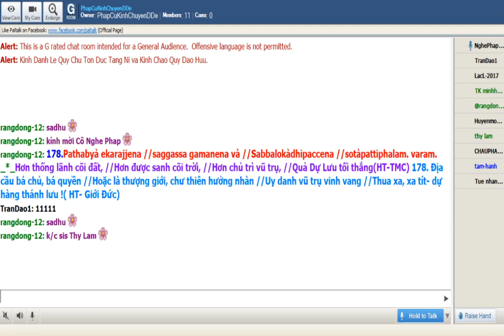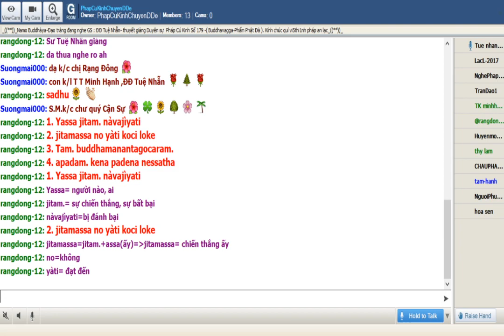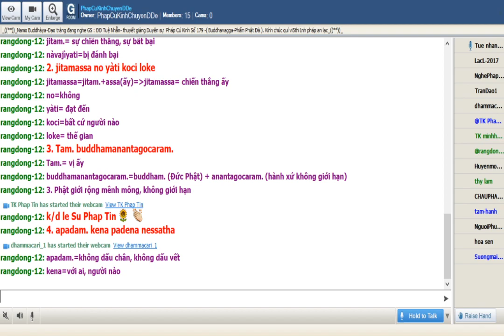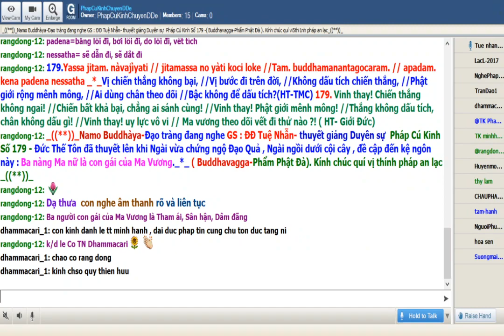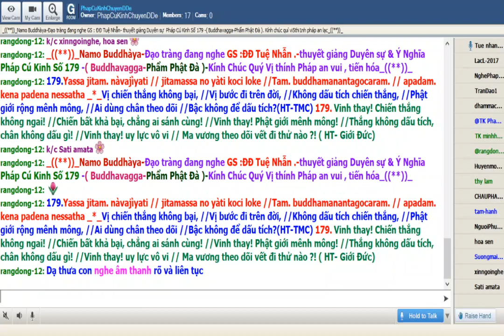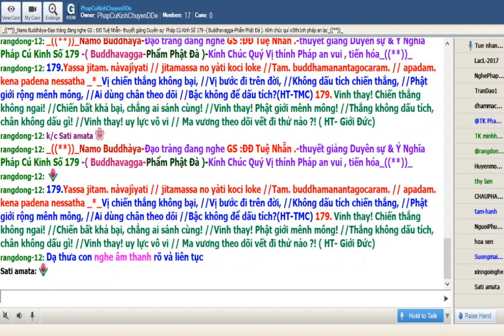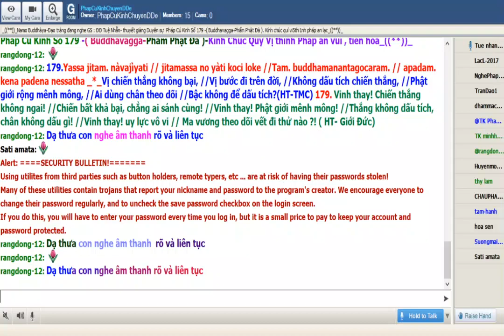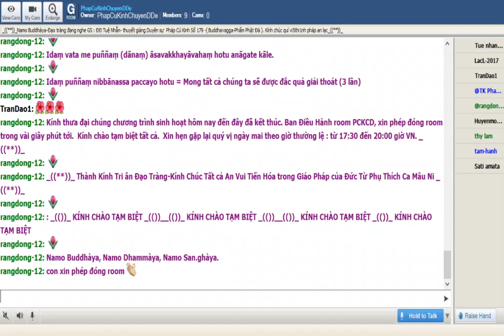23-01-2020_Room PhapCuKinhChuyenDDe Thứ Năm.ĐĐ Tuệ Nhẫn giảng Pháp Cú Kinh Số 179.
PhapCuKinhChuyenDDe Thứ Năm Jan 23-2020. ĐĐ Tuệ Nhẫn giảng từ vựng, ý nghĩa & duyên sự Pháp Cú Kinh Số 179.